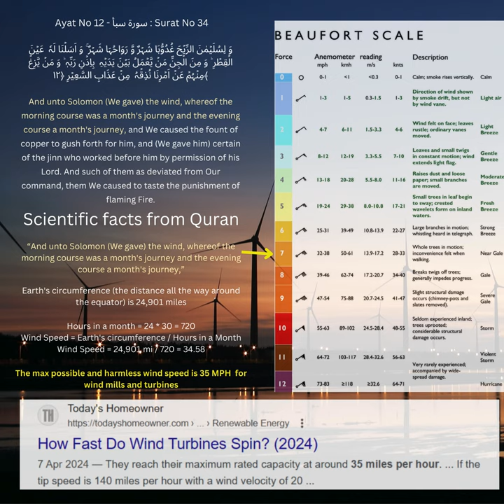Prophet Solom was gifted with winds having ideal speed for windmills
scientific facts from AlQuran
Prophet Solom was gifted with wind having ideal speed for windmills -
Surah: Sabah